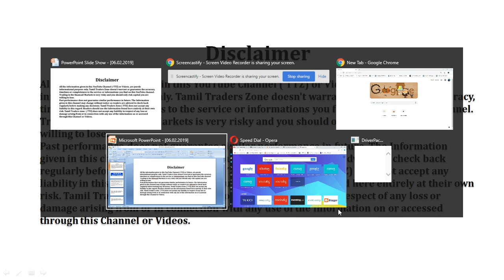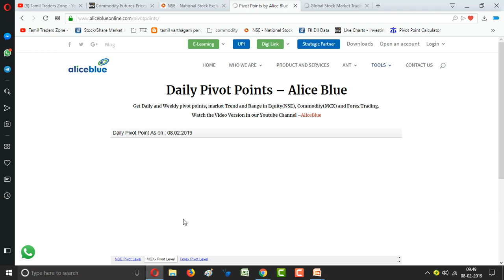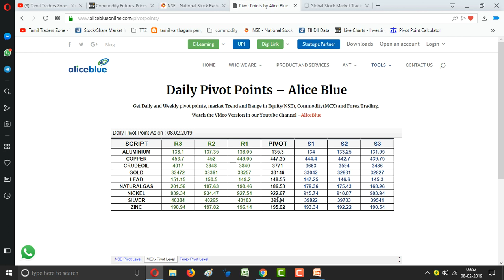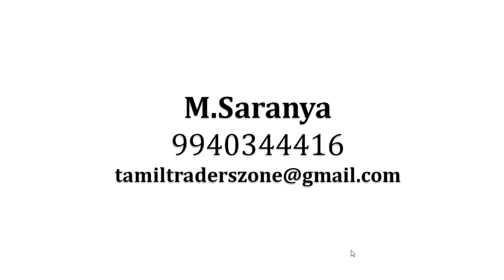08.02.2019|Commodity Pivot Levels|MCX|GOLD|CRUDE| SILVER|COPPER|NICKEL|NGAS